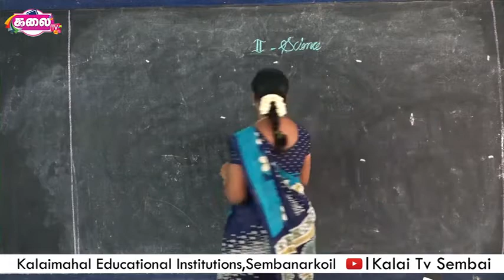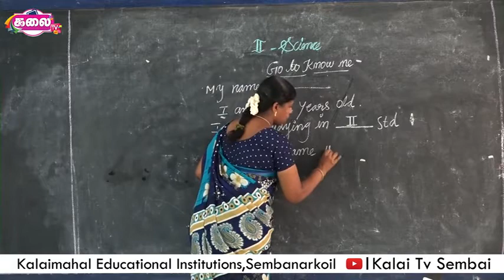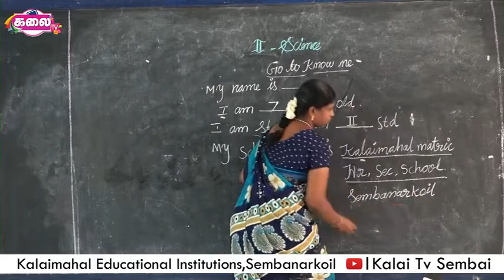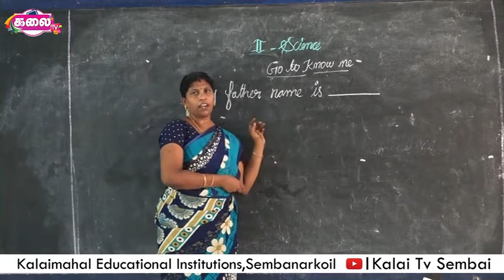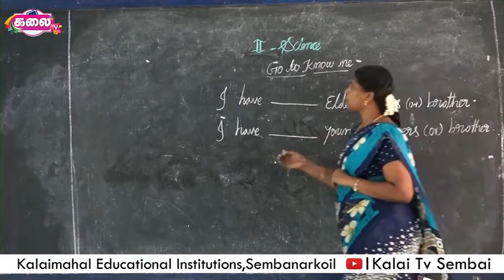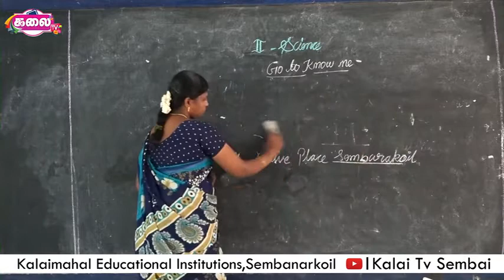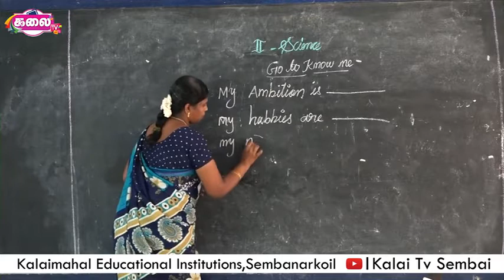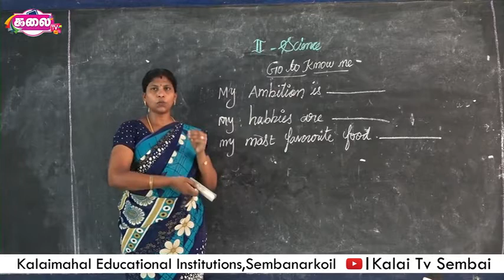2nd Science #01 I Kalaimahal Sembai I Kalai TV Sembai